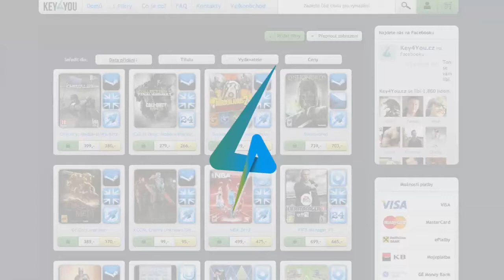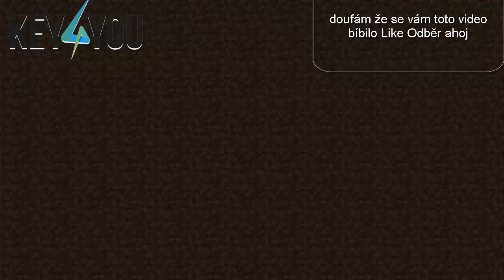Minecraft Let's play MPLP ze serveru MiniCraft část.1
Hru Minecraft muzete koupit ZDE:
Ip server: mini.craft.vg
origin: jaraCZETV
skype: jarahokejista
doufám že se vám video líbilo je to bez mluvení takoví díl jenom pro zábavu